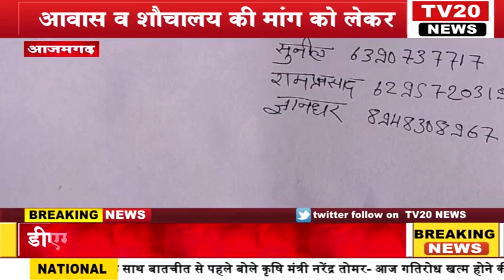TV20 NEWS पर 04/01/2021 की दोपहर तक की अपने शहर की तमाम खबरे देखें सरपट अंदाज में